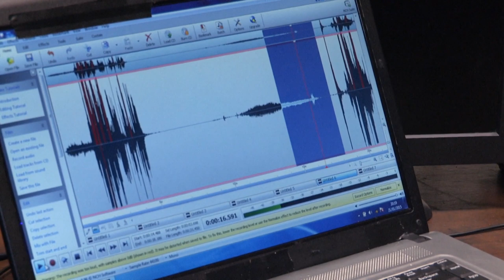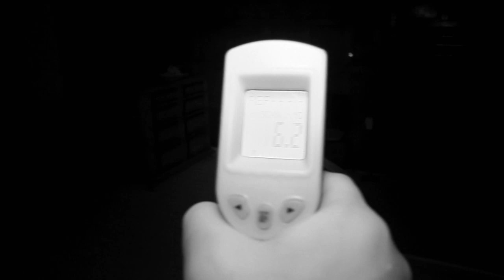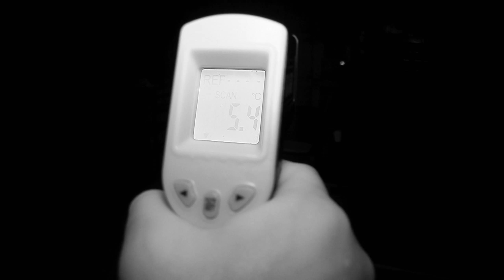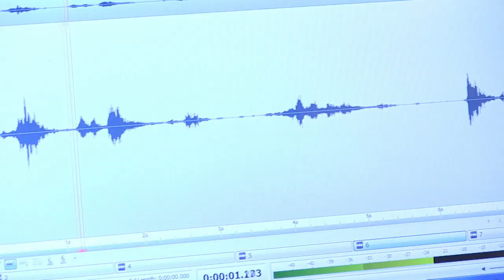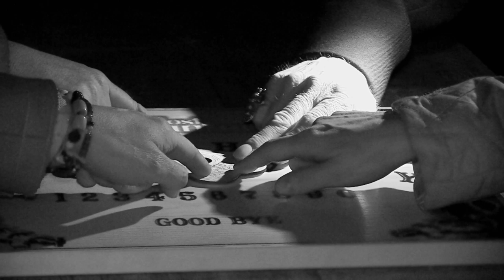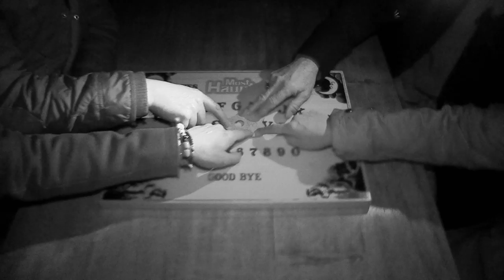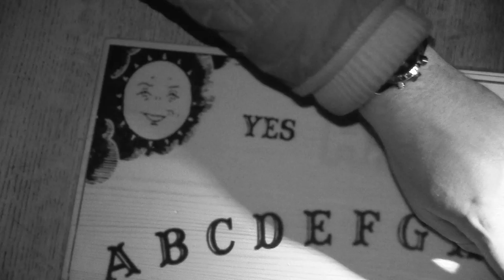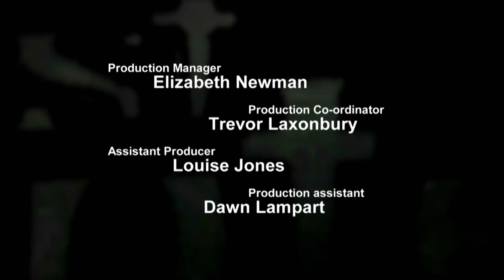Ghost Hunters Capture Best Poltergeist Evidence Ever - Most Haunted 1609 - Oakwell House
Yvette Fielding sets out to discover the secrets of 17th century Oakwell House where it is believed that an ancestor of Demonologist Fred Batt once lived. In this quiet well kept piece of history all is not what it seems as they encounter unwelcome surprises along the way, including some of the best poltergeist activity to date.